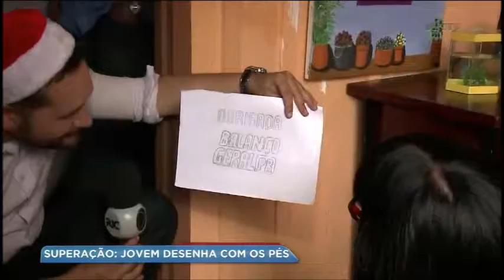Entrevistado especial recebe a visita de Emanuel Pierin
O repórter Emanuel Pierin escolheu sua entrevistado especial do ano de 2017. Confira como foi a visita!